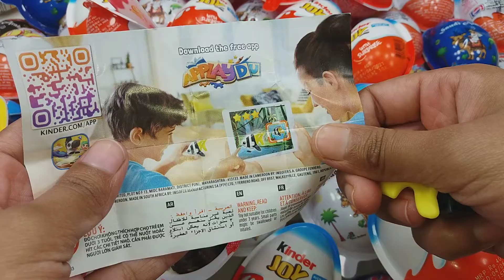Yummy kinder Surprise Eggs Toys Opening- A Lot Of kinder Joy Chocolate Asmr